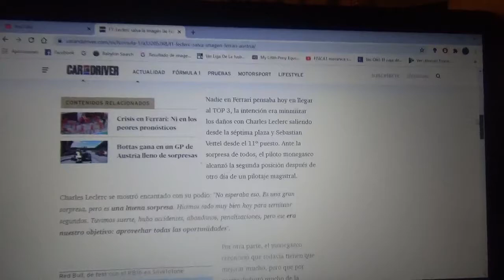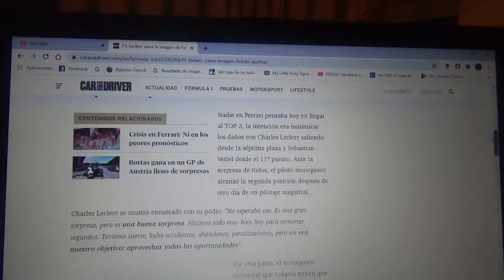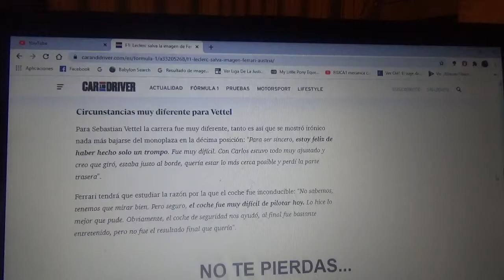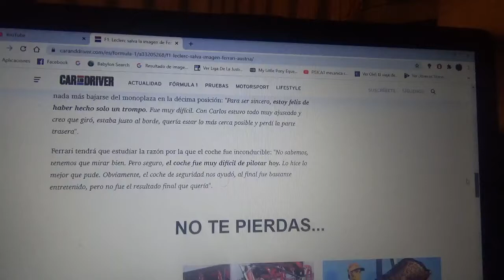Charles Leclerc y Scuderia Ferrari obtuvieron un inesperado podio en Austria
La compañía italiana domiciliada en Maranello junto a su piloto estrella el monegasco Charles Leclerc llegaron a tener una inesperada presencia en el podio de la reciente edición 2020 del GP de Austria a raíz de la multa aplicada a Lewis Hamilton